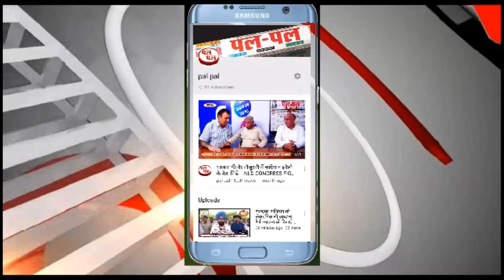सिरसा से 35 किलोमीटर दूर श्रद्धालुओं की आस्था का केंद्र ऐतिहासिक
सिरसा से 35 किलोमीटर दूर श्रद्धालुओं की आस्था का केंद्र